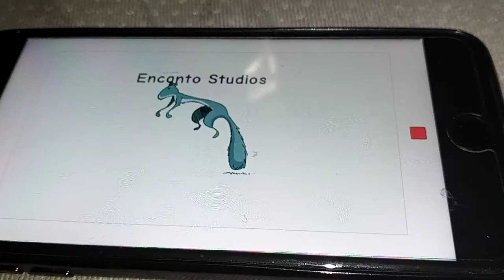Encanto Studios (Squirrel/Font Version (1996-Present))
Taken From All Movies' Shows' TV Movies' & Specials' Made By Encanto Studios (1996-Present)